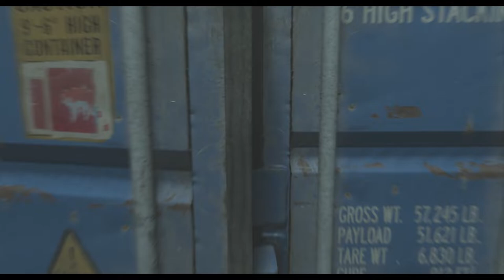GHOST IS BACK(CALL OF DUTY MODERN WAFARE 2)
ghost is back baby in call of duty modern warfare 2